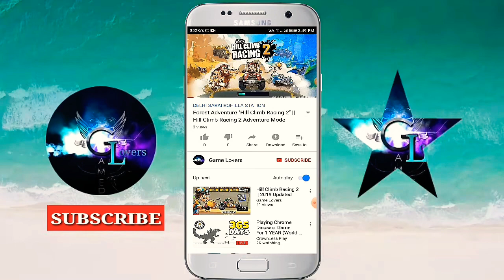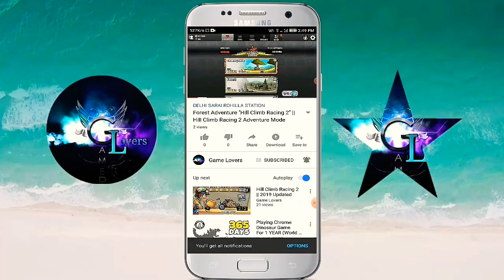Swordigo - Fire Trinket And Use It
Trinket Of Fire
Find Trinket Of fire